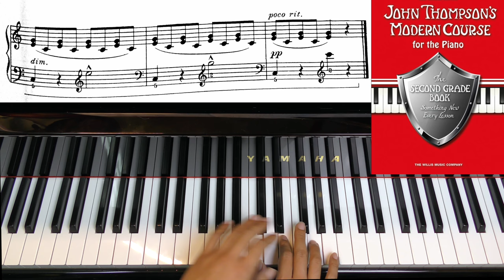Page 14 Distant Bells JOHN THOMPSON'S MODERN COURSE FO THE PIANO SECOND GRADE